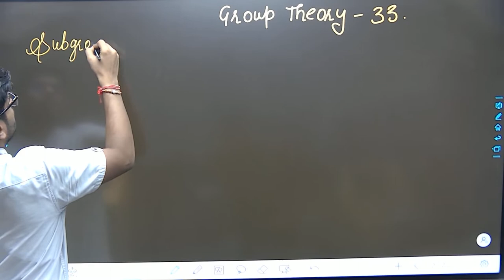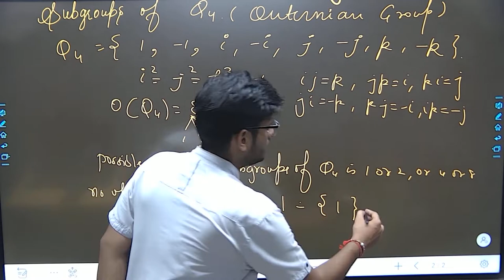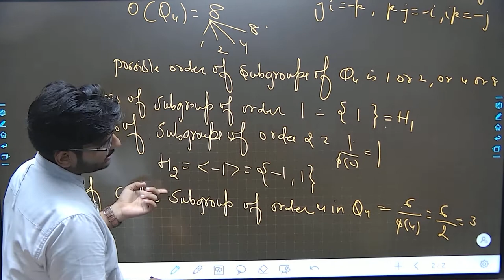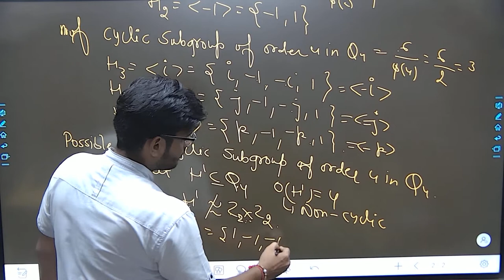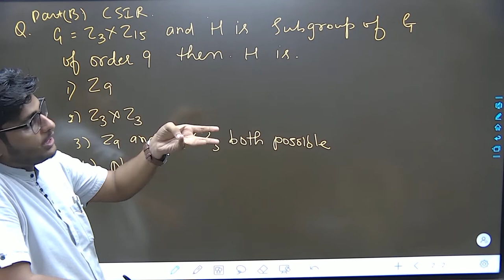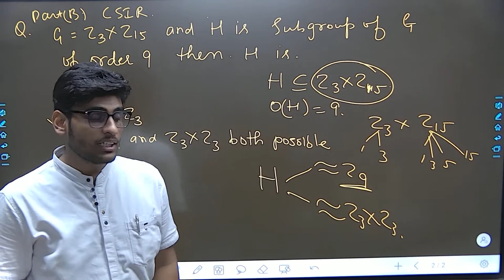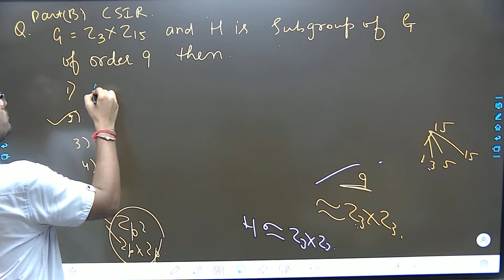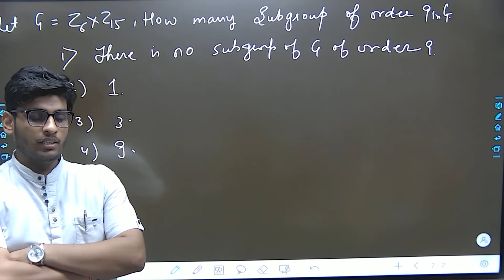Group Theory - 33 || Subgroups of Q4 Quaternion Group and Kelian 4 group